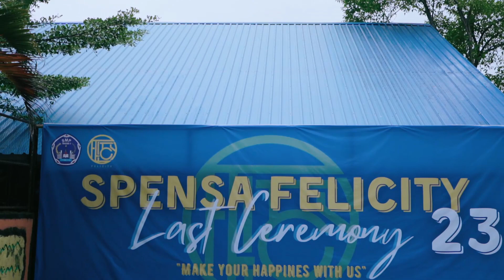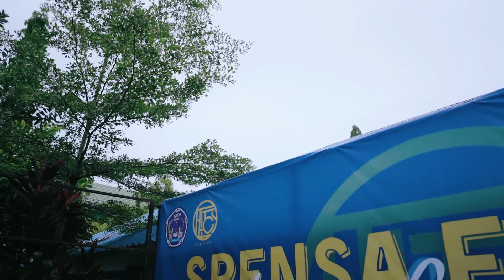LAST CEREMONY felicity SMPN 1 PINRANG 2023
By Varadina project

CREDIT SOUND
Axwell Λ Ingrosso - Something New (Lyric Video)